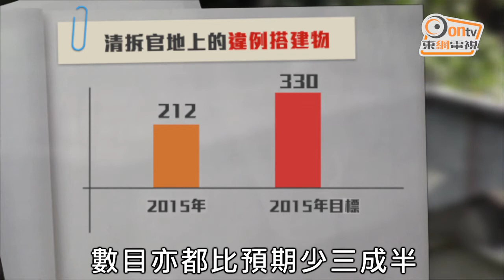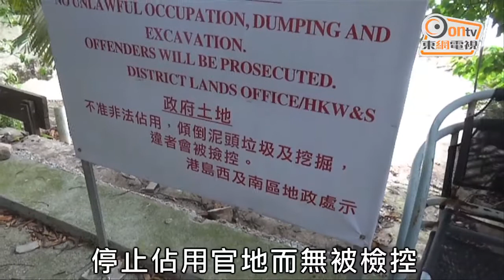忙於修樹剪草捉蠓 處理僭建物不達標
本報發現地政總署懶理寮屋霸地或者違規建築個案，去年處理宗數不達標，定罪個案更是寥寥可數。